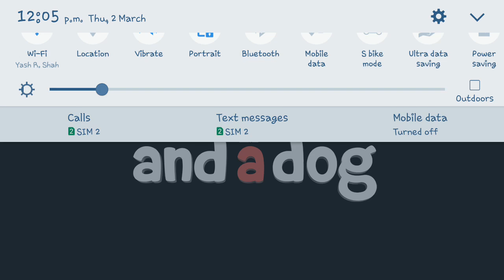zombie catchers game play online